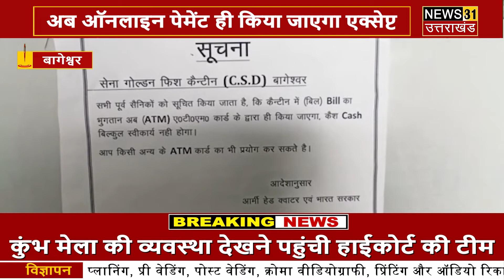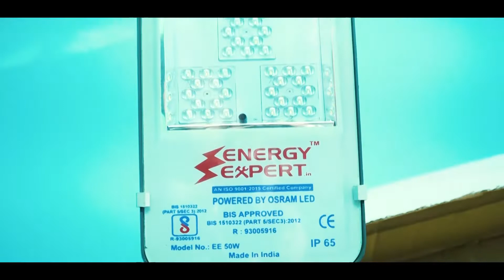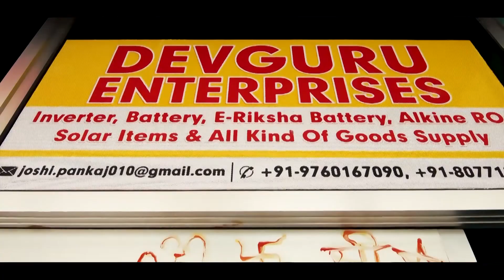Bageshwar : आर्मी कैंटीन में नहीं हो सकेगा बिल का कैश भुगतान| News 31 Uttarakhand